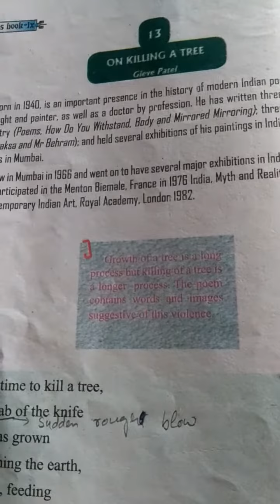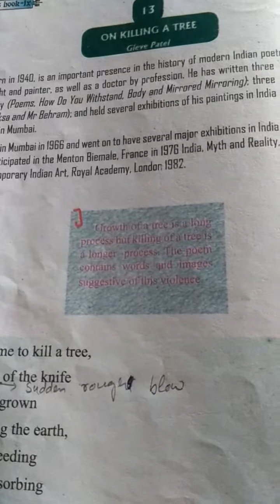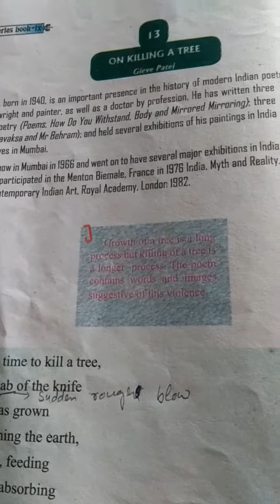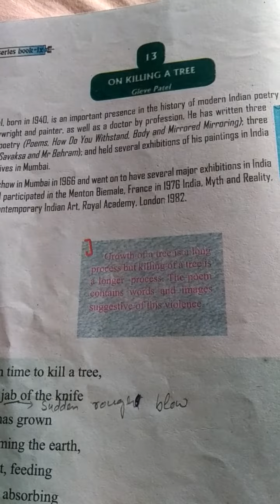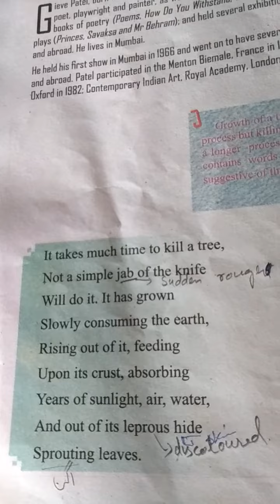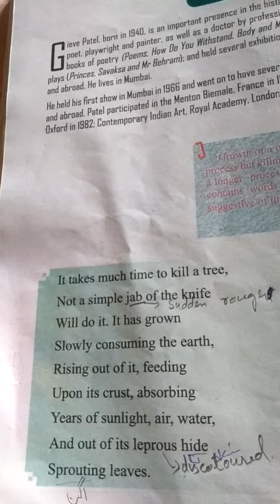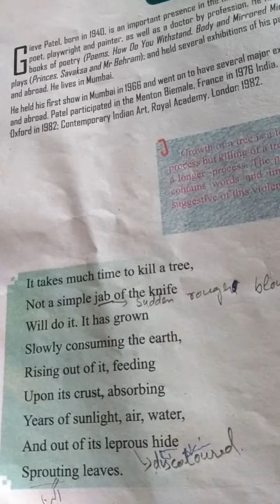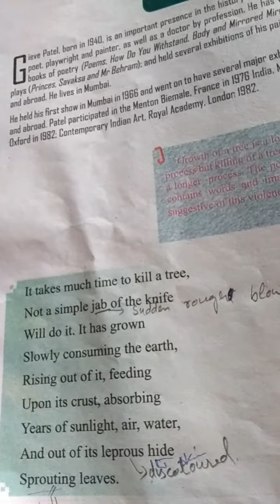On killing a tree by Gieve Patel.....Poem (class 9th)